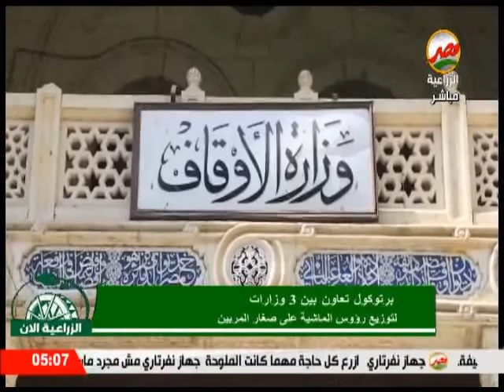الفقرة الاخبارية من برنامج الزراعية الان تقديم اسراء عادل 6 6 2022